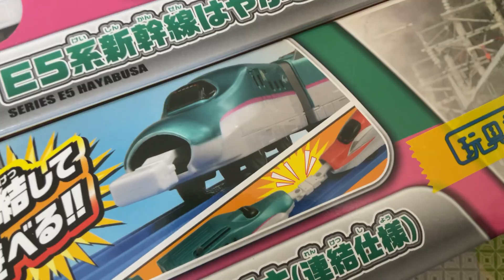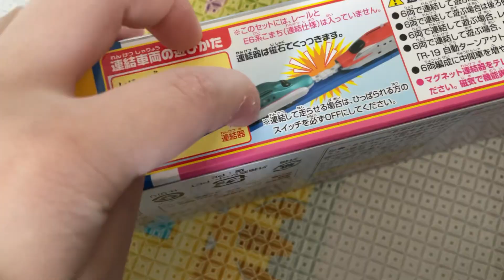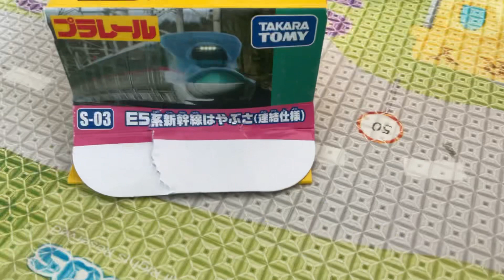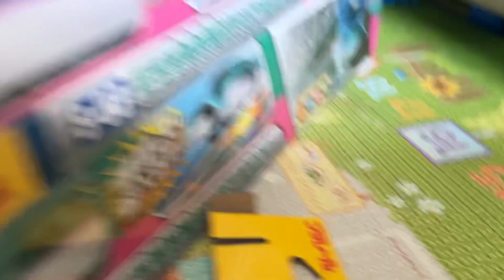介紹連接系列車